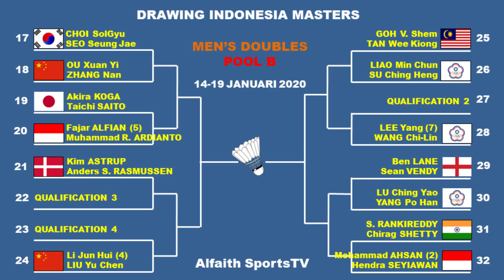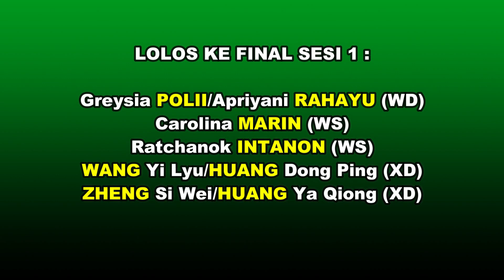Hasil Semifinal Daihatsu Indonesia Master 2020 ~ 4 Wakil Indonesia Lolos Ke Partai Final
Hasil Daihatsu Indonesia Masters 2020
Hasil hari Ke 5 Daihatsu Indonesia Master 2020

TURNAMEN DI GELAR DI ISTORA SENAYAN, JAKARTA INDONESIA
TURNAMEN BWF SUPER 500 INI BERHADIAH TOTAL 400.000 US DOLAR ATAU SEKITAR 5.6 MILYAR RUPIAH
DIGELAR MULAI TANGGGAL 14-19 JANUARI 2020

Berikut Hasil Babak Semifinal /R4 Indonesia Master 2020:

SESI KE 2 :
Maiken Fruergaard/Sara Thygesen VS Misaki Matsutomo/Ayaka Takahashi  22-20, 22-20
Anthony Sinisuka Ginting VS Viktor Axelsen 22-20, 21-11 (W)
Anders Antonsen  VS Lee Chiuk Yiu 21-9, 21-14
Muhammad Ahsan/Hendra Setiawan VS Fajar Alfian/Muhammad Rian Ardianto 21-12, 18-21, 21-17 (W/L)
Marcus Fernaldi Gideon/Kevin Sanjaya Sukamuljo VS Aaron Chia/Soh Wooi Yik 21-19, 21-19 (W)

SESI PERTAMA :
Wang Yi Lyu/Huang Dong Ping VS Thom Gicquel/Delphine Delrue 21-19, 21-16
Zheng Si Wei/Huang Ya Qiong VS Tan Kian Meng/Lai Pei Jing 21-15, 21-15
He Bing Jiao VS Carolina Marin 21-11, 21-19
Ratchanok Intanon VS Wang Zhi Yi 21-12, 23-21
Greysia Polii/Apriyani Rahayu VS Kim So Yeong/Kong Hee Yong 21-19, 21-15 (W)

Berikut daftar pemain Indonesia di Daihatsu Indonesia Maters 2020 :
TUNGGAL PUTRA
Jonatan Christie
Anthony sinisuka ginting
Tommy sugiarto

TUNGGAL PUTRI
Fitriani
Gregoria mariska tunjung
Ruseli Hartawan (babak kualifikasi)

GANDA PUTRA
Marcus fernaldi gideon/kevin sanjaya sukamuljo
Mohammad ahsan/hendra setiawan
Wahyu nayaka arya pangkaryanira/ade yusuf santoso
Fajar alfian/muhammad rian ardianto
Muhammad Shohibul Fikri/Bagas maulana (babak kualifikasi)
Ricky Karandasuwardi/Angga Pratama (babak Kualifikasi)

GANDA CAMPURAN
Ricky karandasuwardi/Pia Zebadiah bernadet
Adnan maulana/mychelle crhystine bandaso (babak kualifikasi)
Alfian Eko/Anissa saufika (babak kualifikasi)
Tontowi ahmad/Apriyani RAHAYU (babak kualifikasi)

Indonesia master 2020
Hasil Indonesia master 2020
Hasil hari ke 5 indonesia master 2020
Daihatsu Indonesia masters 2020
Hasil Indonesia masters 2020
Hasil bulutangkis Indonesia master 2020
Indonesia masters 2020
Badminton 2020
Bulutangkis Indonesia masters 2020
Hasil Daihatsu Indonesia master 2020
Daihatsu Indonesia masters 2020 badminton
Badminton Indonesia master 2020
Hasil bulutangkis hari ini
Hasil Semifinal Indonesia master 2020
Hasil bulutangkis terbaru
Semifinal Daihatsu Indonesia master 2020